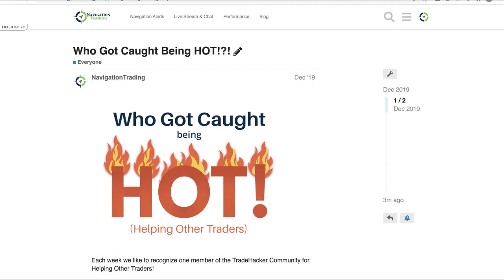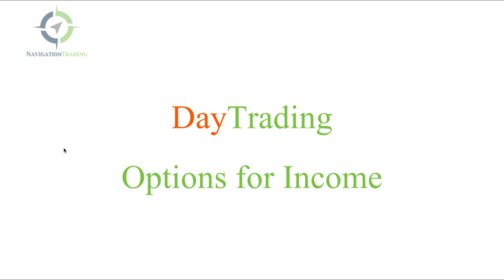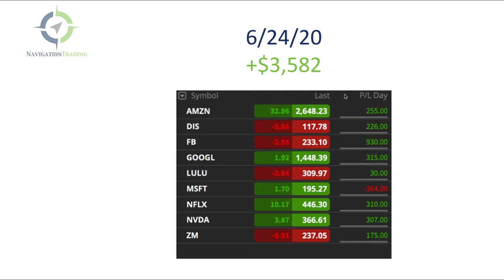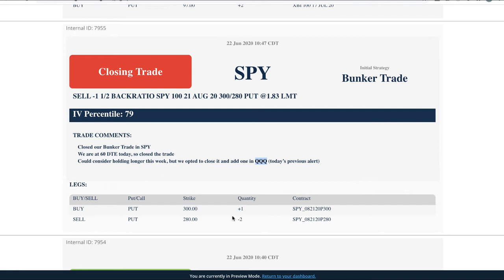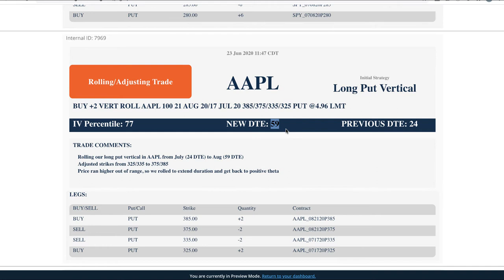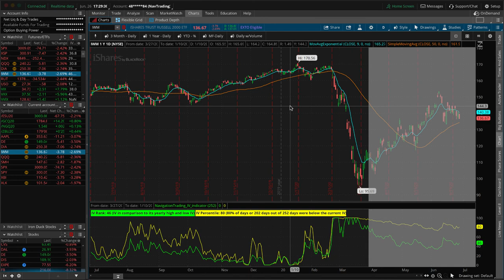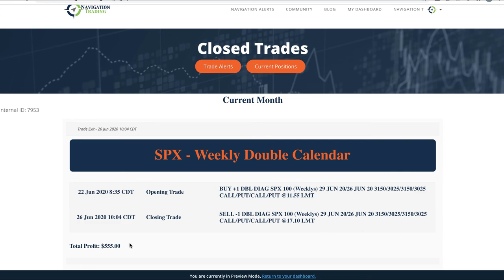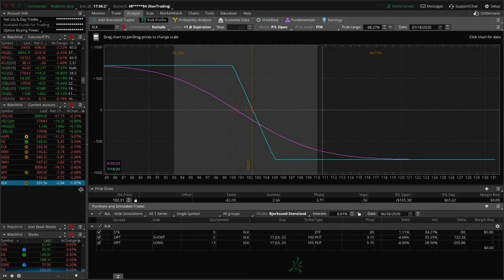Weekly Video Update 6/26/2020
Each week our NavigationTrading Pro Members get access to a Weekly Video Update to review all trades from the week. Here is one from June 26, 2020.

Happy Trading!

YouTube.com/navigationtrading
Facebook.com/navigationtrading